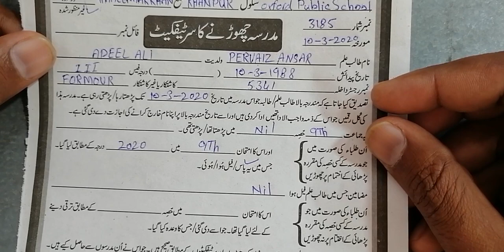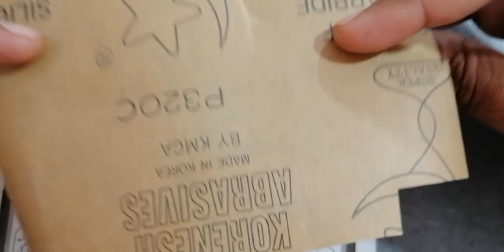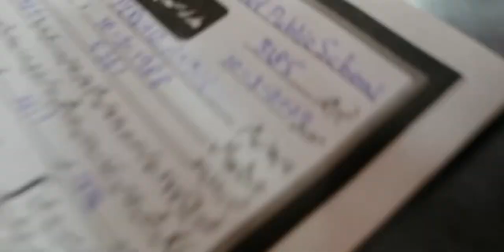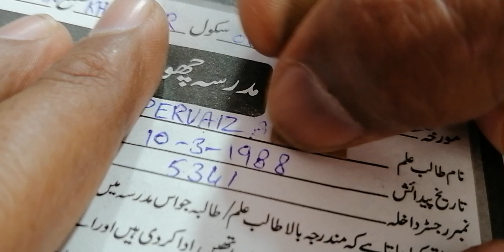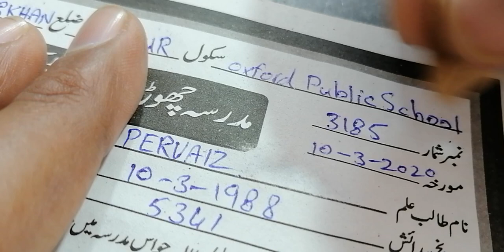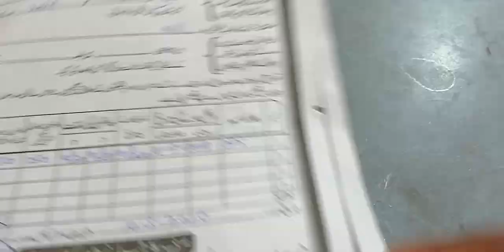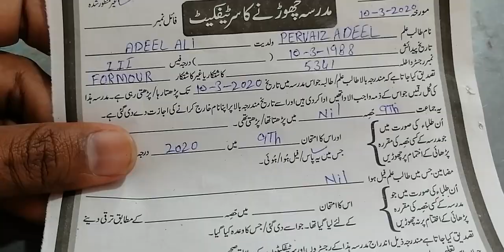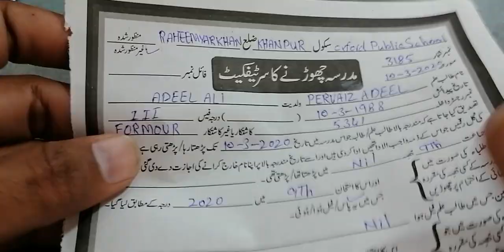how to remove black blue ball point pencil pointer ink from paper easily without damaging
how to remove ball point pencil pointer black blue ink from paper easily without damaging
how to remove ball point pencil ink from paper
How to remove black blue ball point pencil  ink from paper easily without damaging
How to remove black blue ball point pointer ink from paper
How to remove ball point ink from paper
How to remove pointer ink from paper
How to remove writing from paper
How to remove text from paper
How to remove pencil ink from paper
How to remove pencil writing from paper
Remove pencil writing ink from paper